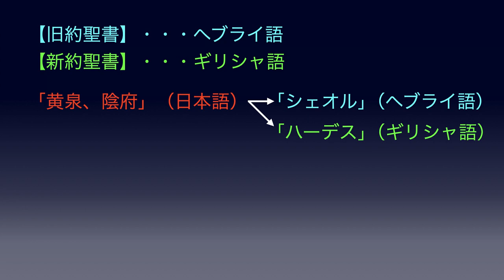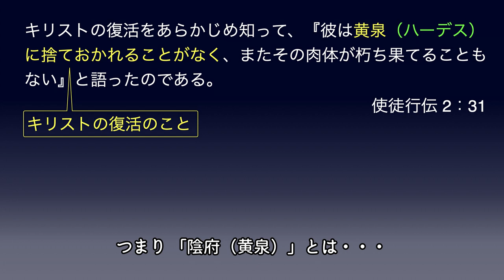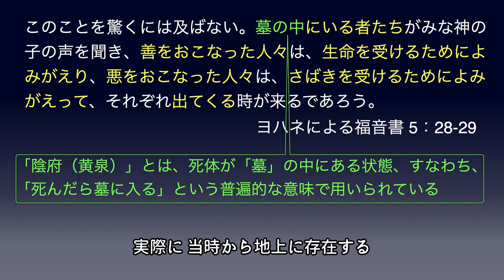【字幕】地獄や黄泉は本当にあるのか？